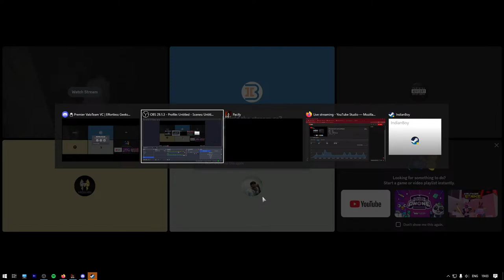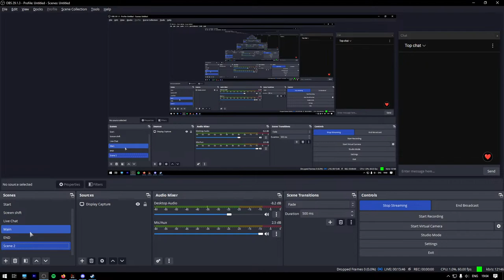Finally Something New!!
Hi, i am Hrishabh AKA Hrish Hub, your 22 year old fellow Indian content creator from Ranchi.
There will be some content related to gaming live streams, highlight, tutorials analysis/reviews in this channel.
My goal is to showcase prime caliber streaming atmosphere in india.

Insta: Not revealing so soon :P

PC Specs:-
Processor: AMD Ryzen 7 5800x
Motherboard: MSI MAG B670 TOMAHAWK
Memory/RAM: G.SKILL Trident Z Neo 32GB DDR4 3600MHz
Graphics Card: ASUS ROG Strix GeForce RTX 3060Ti OC Edition 12GB
SSD/M.2 : Adata XPG Gammix S50 Lite 1TB M.2 NVMe | Gen4 SSD
HDD: 4 TB Seagate Barracuda 7200 RPM
AIO :  DeepCool - LS520 (White)
Cabinet: Cooler Master MasterBox TD500 Mesh Mid Tower Case (White)

Pc Peripherals:-
Monitor: LG Ultragear 24Gn650 144Hz 24 Inch
Keyboard: Redgear Shadow Blade Mechanical Keyboard
Headset: Razer BlackShark V3.0
Mouse: Logitech G402
Mouse Pad: Redgear SS35 Gaming Mousepad
Mic: Logitech C170
External Speakers: Boat Stone 1200